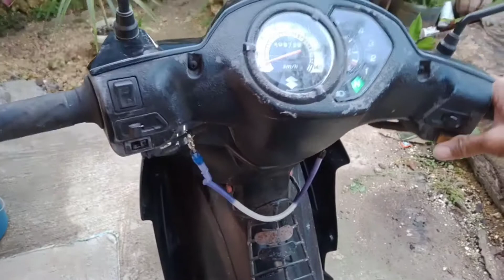sa wakas napalitan na ng tambotso motor ko